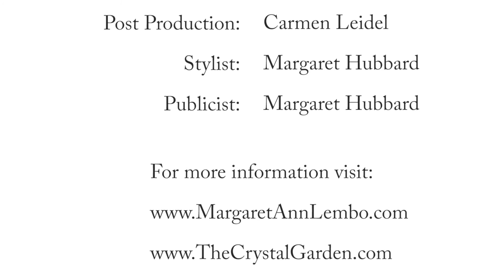Power of Positive Thought: You Have the Power Within You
Margaret Ann plays "Magic Book" with her book, The Essential Guide to Crystals, Minerals and Stones
She talks about how to use Fluorite to support your intention to learn new things. She reminds us that the true power for life change is within us.
Affirmation for Fluorite: "I enjoy learning new things. I am smart enough to realize that I can always discover new information."